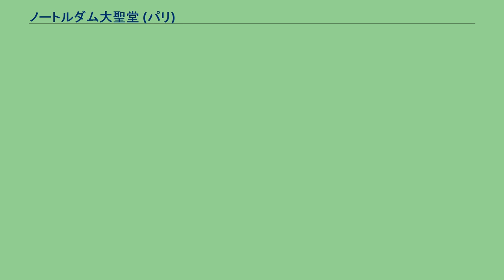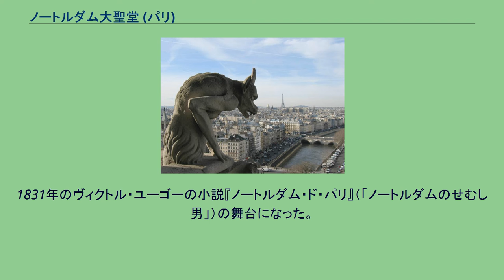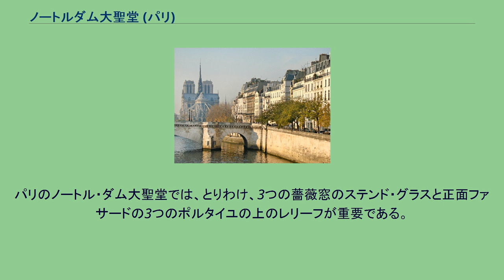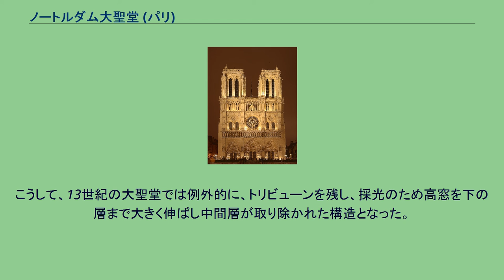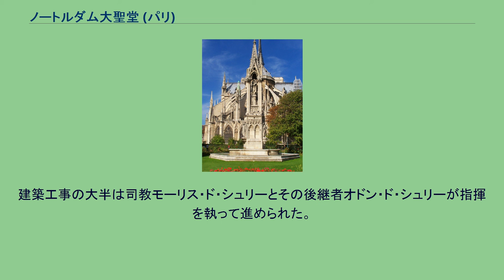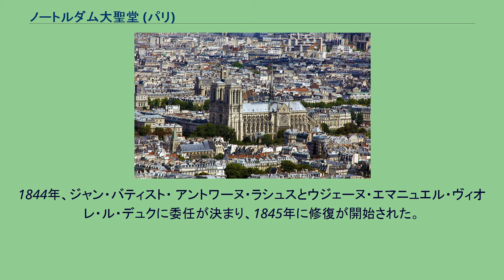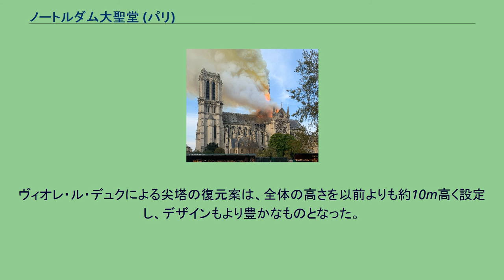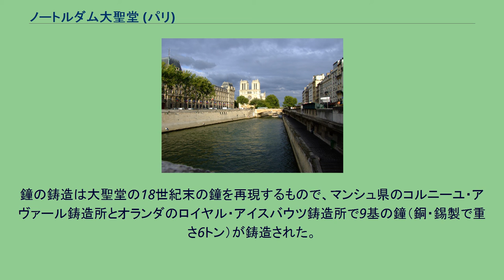ノートルダム大聖堂 (パリ)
シテ島東側パリ4区に位置する パリのノートルダム大聖堂（Cathédrale Notre-Dame de Paris、ノートルダム寺院とも）は、ゴシック建築を代表する建物であり、フランス、パリのシテ島にあるローマ・カトリック教会の大聖堂。
「パリのセーヌ河岸」という名称で、周辺の文化遺産とともに1991年にユネスコの世界遺産に登録された。
現在もノートルダム大聖堂は、パリ大司教座聖堂として使用されている。
ノートルダムとはフランス語で「我らが貴婦人」すなわち聖母マリアを指す。
パリのノートル・ダム大聖堂の正面に向かって左側のポルタイユ（正面）には、聖母マリアの聖母被昇天の主題が取り上げられている。
中段では聖母マリアが地上における生を終える場面が描かれ、上段でキリストから祝福を授けられている聖母マリアが鎮座している。
キリストを中心にして天使や聖人たちが描かれており、過去、未来、未来という崩れた構成となっている。
2019年4月15日夜（現地時間）に大規模火災が発生し尖塔などを焼失した。
翌日16日午前に消火活動により鎮火した。
同日にバチカンのフランシスコ教皇も「ローマ・カトリック教徒およびパリ市民のために祈っている」と声明発表している。
東側を支えるバットレス（2007年） ノートルダムの敷地は、ローマ時代にはユピテル神域であったが、ローマ崩壊後、キリスト教徒はこの地にバシリカを建設した。
1163年、司教モーリス・ド・シュリーによって、現在にみられる建築物が着工され、1225年に完成した。
ファサードを構成する双塔は1250年に至るまで工事が続けられ、ヴォールトを支えるフライング・バットレスは12世紀に現様式に取り替えられた。
最終的な竣工は1345年。
全長128m、幅48m、高さ91m、内部の身廊の天井高32.50mと、それまでにない壮大なスケールの大聖堂が完成した。
全体の色合いから、白い貴婦人とも称されている。
1789年に始まったフランス革命により他の教会同様にノートルダム大聖堂も襲撃を受け、大聖堂を飾っていた歴代の王の彫像が破壊されて埋められた。
この彫像群は1977年に工事の際偶然発見され、現在では近くにあるクリュニー中世美術館に展示されている。
ファサードを装飾する彫刻、屋根の塔、その他多くの部分は、19世紀のゴシック・リヴァイヴァル期にウジェーヌ・エマニュエル・ヴィオレ・ル・デュクによって大幅に改装されたものである。
1831年のヴィクトル・ユーゴーの小説『ノートルダム・ド・パリ』（「ノートルダムのせむし男」）の舞台になった。
着工当初は、世はいまだロマネスク様式が優勢だったので、ファサードの一部、すなわち、正面向かって右側のポルタイユ（主要入口）にロマネスク的な痕跡があって、半円形アーチをポインテッド・アーチにむりやり改造したような跡がある。
また、身廊と側廊を隔てるアーケードを支える柱として、一部にロマネスク的な太い一本の円柱となっている部分が見られる。
これらは着工してまもなく建てられたもので、のちに建造されたものでは、複数の円柱を組み合わせたピア（束ね柱）の形式になっている。
一方、ヴォールトを下からみると、アーチが×印状に交差する四分ヴォールトだけではなく、中央を横切るアーチがもう1つ加わり＊印状になったものが多用されている。
これは六分ヴォールトと呼ばれるもので、初期のゴシック建築によくみられた。
中期以降のゴシックではより簡素な四分ヴォールトを連ねた構造が採用されることが多い。
以上のように、パリのノートル・ダム司教座聖堂は建築様式の観点からは、ロマネスク様式のテイストを一部に残した初期ゴシック建築の傑作といえる。
一般に、ゴシック聖堂は完成までに数十年から数百年を要するため、各時代ごとに微妙に異なる様式が混在している場合が多い。
それも、基本的に左右対称形を志向しながら、左右で建造年代が違うために細かいところでは微妙に異なる場合もある。
ポルタイユやステンド・グラスに何が描かれているのかという視点である。
ゴシック建築は彫刻やステンド・グラスを駆使して、聖書や聖人伝のさまざまなエピソードを表現している。
パリのノートル・ダム大聖堂では、とりわけ、3つの薔薇窓のステンド・グラスと正面ファサードの3つのポルタ...